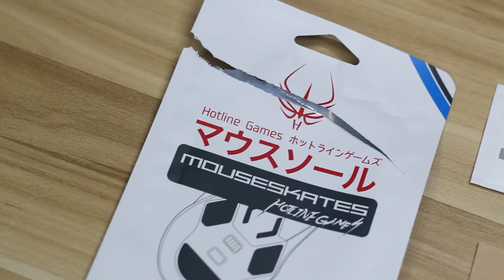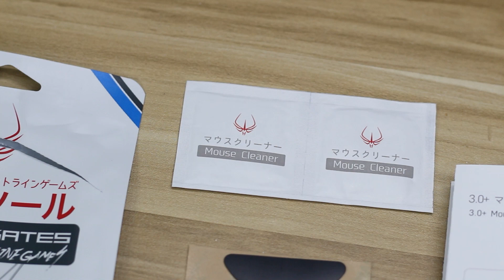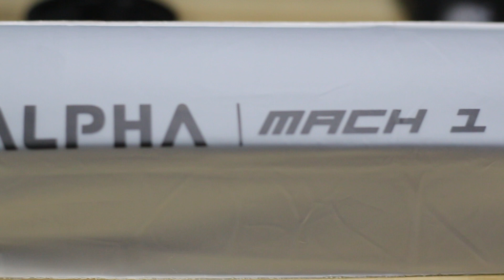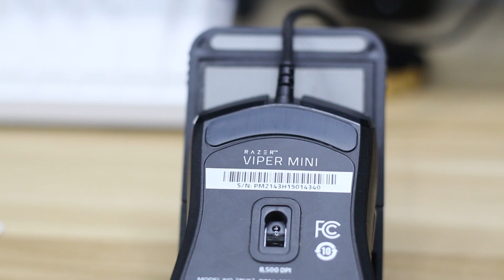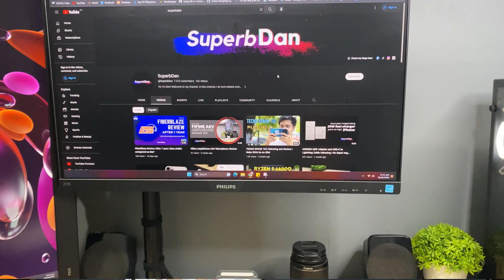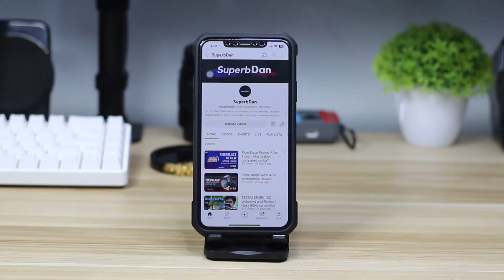Razer Viper Mini after 1 year | May double-clicking issue??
Maraming salamat sa mga nanonood at sumosuporta! ❤️

My Gears:
Canon 650D

Music used

Lo-Fi Fashion Chill Hip Hop 2.0 | Whistle by Alex-Productions |